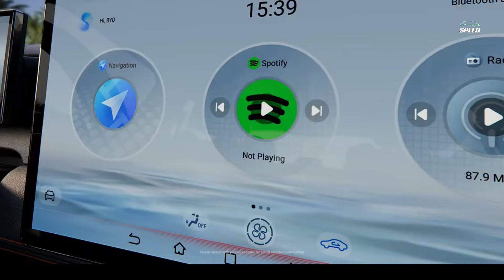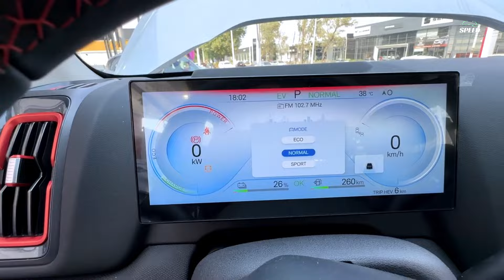BYD Shark: A Comprehensive Look at the New Electric Model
After releasing teaser images of its upcoming pickup truck last month, BYD has officially taken the wraps off its electrified workhorse. Officially making its world debut in Mexico is the 2024 BYD Shark, a plug-in hybrid (PHEV) pickup looking to enter the mid-size pickup market. Featuring an exterior design that seems inspired by the Ford F-150, the stylish and high-tech pickup offers the economy of an electrified vehicle. and combines the capability and practicality of a horse-drawn vehicle. But before we get into the finer details, let's talk about its size first. BYD Shark pickup is 5457 mm long, 1971 mm wide and 1925 mm high, with a 3260 mm wheelbase. The Shark delivers impressive range figures for a plug-in-hybrid pickup truck, which should come as no surprise given that BYD is currently the world's largest electric car manufacturer. According to the automaker, the Shark can travel 62 miles in electric-only mode. It is also said to be able to travel over 520 miles on a full tank of gas and a fully charged battery. Another impressive feature for the plugin is the fast charging support thanks to the CCS1 port. Power comes from a 1.5-liter four-cylinder and a pair of electric motors. According to BYD, the Shark produces a total of 430 horsepower, though the company did not disclose a torque figure. Regardless, BYD claims a towing capacity of 5,512 pounds and a maximum payload of 1,841 pounds. The sprint to 62 mph is estimated to take 5.7 seconds, and the plug-in hybrid truck can tow 5,511 pounds (2,500 kg) and has a payload capacity of 1,841 pounds (835 kg).Penned by BYD's global design director Wolfgang Egger, who previously worked at Alfa Romeo, Audi and Lamborghini, the Shark has a bold overall design with masculine and boxy lines. There are many similarities to the Ford F-150 Lightning, with square-shaped headlights and taillights and a light bar running across the front and rear of the vehicle. The BYD name is stamped on the tailgate and grille, just like we saw on the F-150 Raptor. The Shark has an EV-only range of 62 miles thanks to its 30 kWh blade battery and can travel 528 miles on a full tank and charged battery. That's more room than any other midsize truck in America, including hybrids. Despite being a PHEV, the Shark supports fast charging thanks to its CCS1 port. While no specifications were given on charging speed, BYD representatives said the truck can be charged from 20 to 80 percent in about 30 minutes, which is low for a PHEV but not too bad. In terms of design, the Shark should fit right in. Like its 128.3-inch wheelbase. From the press photos we've seen, it has a strong personality with boxy fenders and square-shaped headlights and taillights. However, it must be said that these full-width lighting elements are very similar to the design of the Ford F-15o Lightning. A shark front skid plate and huge "BYD" lettering on the tailgate add to the pickup's rugged look.The Shark's cabin appears to be a blend of focused technology and rugged practicality. Rectangular air vents sit on either side of the elongated lamp panel to accentuate the rotating 12.8-inch infotainment touchscreen. It can be used in landscape or portrait mode and supports access for Apple CarPlay and Android Auto. A separate 10.3-inch digital gauge cluster sits behind the steering wheel. Inside, BYD used several colors to highlight some of the design features of the cabin. The rectangular air vents on the center console and some toggle switches are painted orange with contrasting stitching on the seats, dashboard and door panels. A large shifter stands out on the center console, and the front passenger's dashboard has a tray that can be used to store small items like a wallet or keys. Other key features available inside the Shark PHEV include; a 12-inch head-up display for the driver, intelligent voice recognition, a digital key, a 50W wireless charging pad for mobile phones, soft-touch materials and a 360-degree surround-view monitor system.